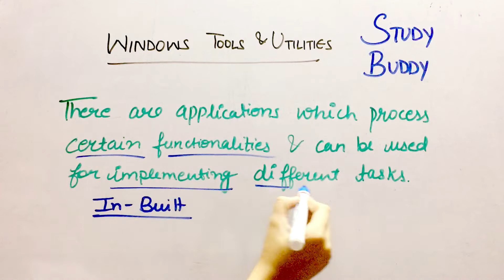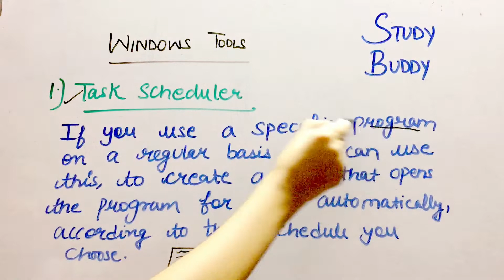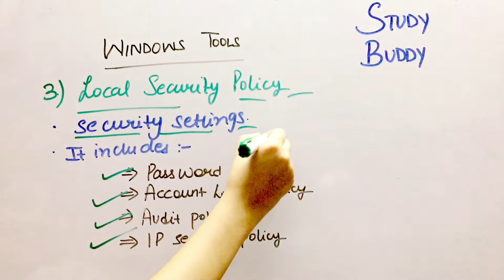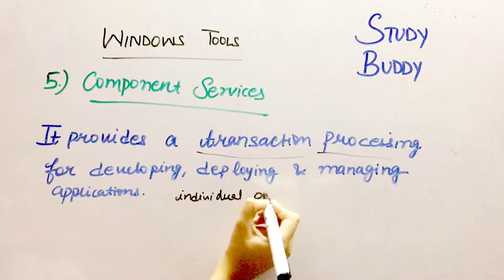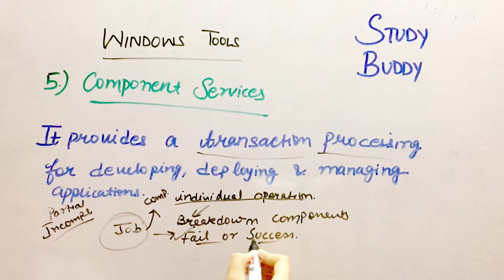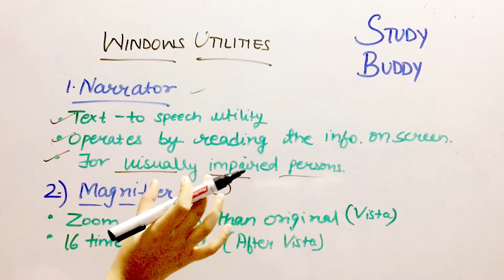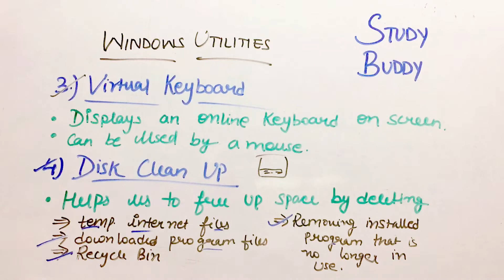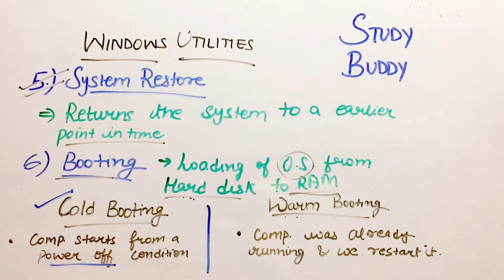Windows Tools and Utilities [ Foundation of Computing ]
Storage Devices - Primary Vs Secondary Memory (Part 1) || RAM, SRAM vs DRAM , ROM and It's types